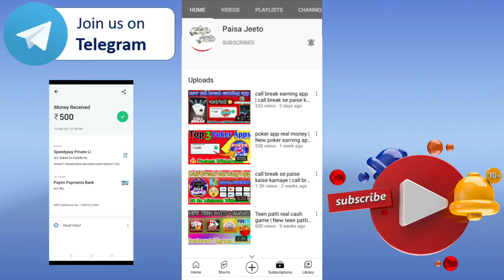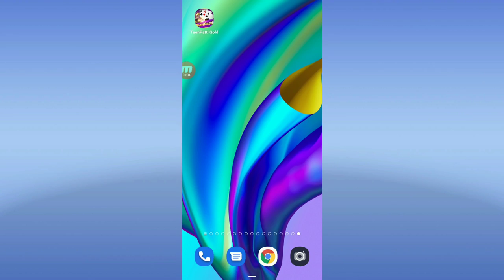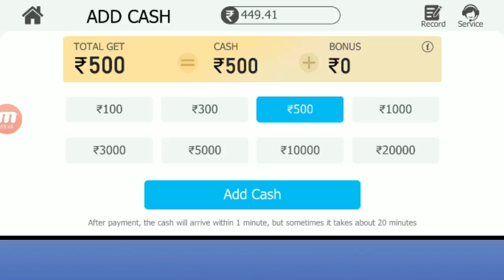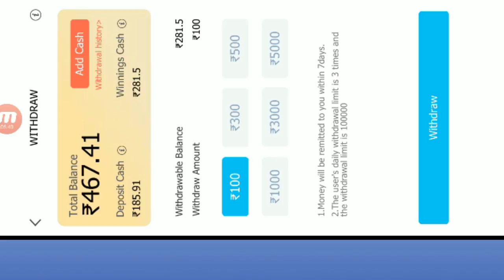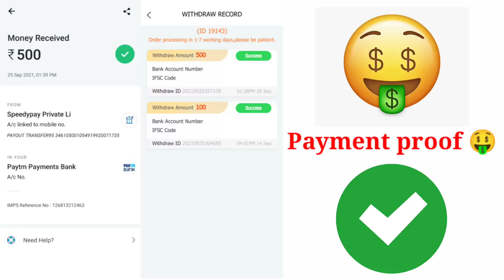😮🤑New teen patti earning app | New rummy earning app |Andar Bahar real cash game, dragon vs tiger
1) Best Earning Trick must watch

2) Daily Earning Karo iss Trick sain

Ten teen patti app
teen patti main kaise kamaye
rummy khelkar paise kaise kamaye
rummy new app
Paytm cash teen patti
play teen patti and earn money
teen patti earning app
real cash rummy app
New earning app in 2021
real cash game in 2021
Paytm cash earning apps
online earning
Andar bahar real cash game

Plzz support 🙏🙏